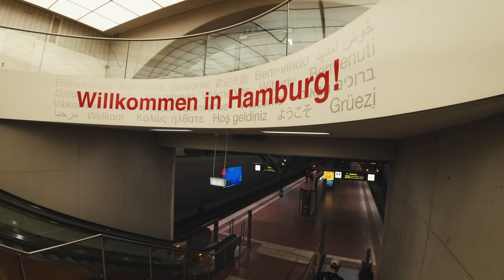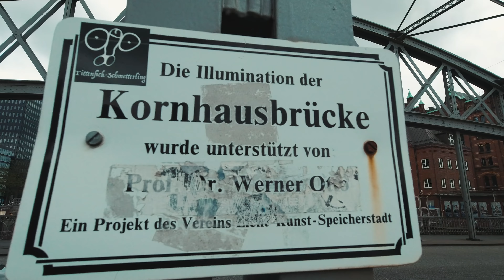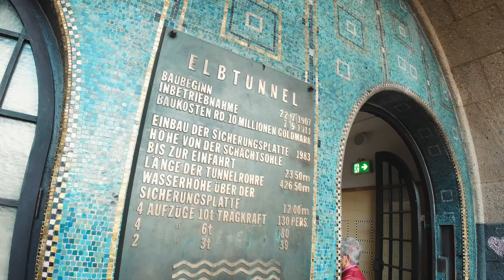4K DJI OSMO ACTION TRAVEL VIDEO HAMBURG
This is a fast travel video that I shot with the new DJI Osmo Action in Hamburg, it's shot at 4K25p, with Rocksteady on :). hope you like it!